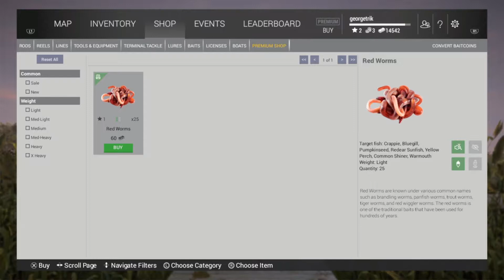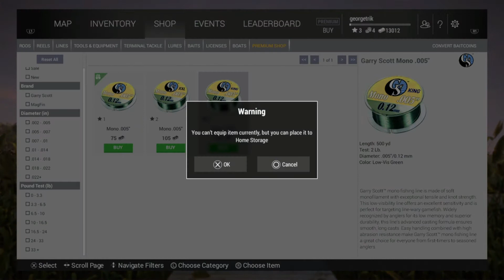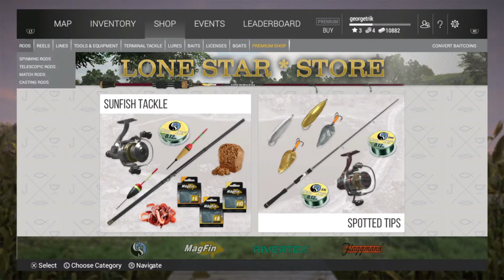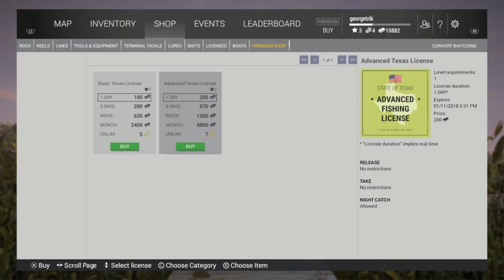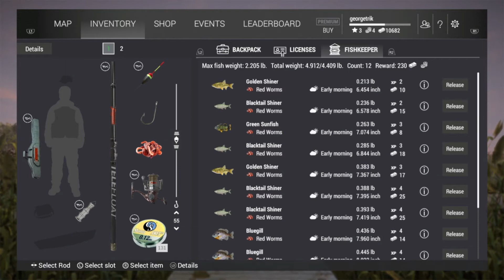fishing planet 2018 monster catch!! lets fishing some monsters!!!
ok this time i take it a little bit seriously and i find this game not so bad. i didnt have the opportunity to catch some real nig fishes but i think i have done a good job...enjoy the video guys thanks again for the 100 subscribers thanks for the support!! like comment below what ever u want subscribe to my channel and have fun!!